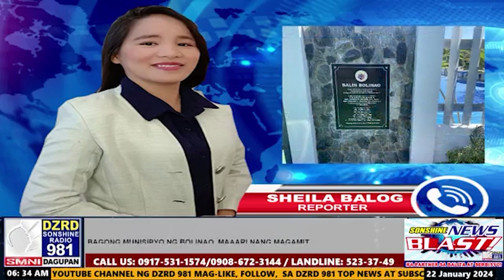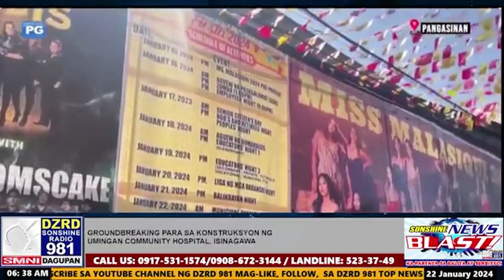MAYOR BELEN, TULOY-TULOY ANG PAGSASAGAWA NG HOME VISIT KASAMA ANG BHW, MGA DOKTOR AT MGA NURSE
1.PROJECT PARE NG PNP-MALASIQUI, PANGASINAN, MAKATUTULONG UPANG MAIWASAN ANG PAGDAMI NG KASONG RAPE AYON KAY PCAPT. AUSTRIA

2.BURGOS MPS CHIEF OF POLICE NORIAL, HINIKAYAT ANG PUBLIKO NA I-REPORT AGAD ANG MGA CYBER CRIME; ANTI-INSURGENCY CAMPAIGN, TUTUKAN

3.MAYOR BELEN, TULOY-TULOY ANG PAGSASAGAWA NG HOME VISIT KASAMA ANG BHW, MGA DOKTOR AT MGA NURSE NG LUNGSOD

4.MAPANDAN MAYOR VEGA, DINALUHAN ANG PAGTANGGAP NG DONASYON NA CHEMISTRY ANALYZER GALING SA DOH-ILOCOS CENTER FOR HEALTH DEVELOPMENT

5.BOLINAO MAYOR ALFONSO CELESTE, IPINAGMAMALAKI ANG BAYAN BILANG ISA SA MOST VISITED LOCAL TOURIST DESTINATION DAHIL SA GIANT CLAMS AT MAGAGANDANG RESORT

6.MAS PINABONGGANG STREET DANCE COMPETITION, ARTS EXHIBIT AT MGA SIKAT NA BANDA, ILAN LAMANG SA MGA KAABANG-ABANG SA PAKWAN FESTIVAL NG BANI, PANGASINAN

7.MGA EMPLEYADO NG BOLINAO, LILIPAT NA SA KANILANG BAGONG MUNISIPYO SA PEBRERO O MARSO AYON KAY MAYOR ALFONSO CELESTE-

8.TOWN FIESTA NG MALASIQUI, KINILALA ANG KASIPAGAN NG MGA MAGSASAKA

9.PLANT NOW, PAY LATER, PROGRAMA NA INILAAN NG VIVA CORN CLUSTER NG MALASIQUI PARA SA MGA MAGSASAKA